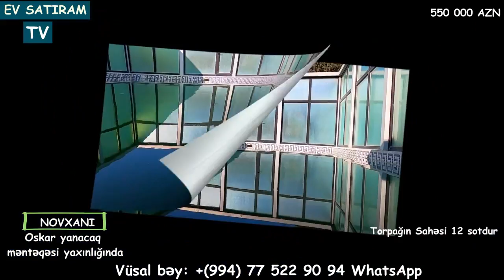NOVXANİDA 12 SOTDA VİLLA SATİLİR/Недвижимость в Баку /ev satilir/heyet evleri/bag evleri"""""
ev elanlari
son kiraye ev elanlari
dasinmaz emlak
 alqi satqisi
Menziller
kiraye evler
dasinmaz emlak alq? satq?s?
yeni emlak
ev sekilleri
ev satilir
ev satiram
ev elanlari
menziller
menzil almaq
menzillerin satisi
menzillerin alqi satqisi
MENZILLERIN TEMIRI
bina az yasamal
emlak az
emlak bazasi
emlak saytlari
emlak bazari
emlak elanlari
emlak alqi satqisi
emlak sayti
obyekt arenda
obyekt
obyektler
obyekt satisi
obyektelerin icaresi
satiram az
satiram
xirdalanda villa
ev elanlari
masazirda evler,
masazirda torpaq,
masazirda ev,
masazirda oteller,
masazirda torpaq sahesi,
masazirda villa
xirdalanda evler,
xirdalanda ev,

obyekt satisi
obyektelerin icaresi
satiram az
satiram
продается дом
1 комнатные квартиры в баку
предлагается квартиры
badamdarda evler
bahali evler
suvalanda evler
1 غرفة نوم فيلا / بيت للبيع في دبي لاند
2 غرفة نوم فيلا / بيت للبيع في دبي لاند
3 غرفة نوم فيلا / بيت للبيع في دبي لاند
4 غرفة نوم فيلا / بيت للبيع في دبي لاند
مناطق مجاورة
1 غرفة نوم فيلا / بيت للبيع في دبي
2 غرفة نوم فيلا / بيت للبيع في دبي
3 غرفة نوم فيلا / بيت للبيع في دبي
4 غرفة نوم فيلا / بيت للبيع في دبي